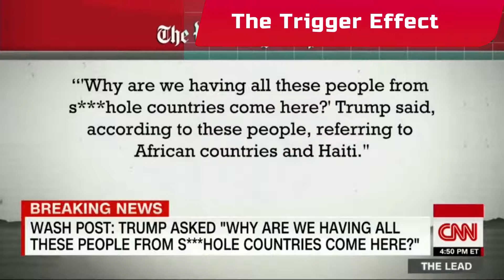Trigger Effect Shitholer Episode